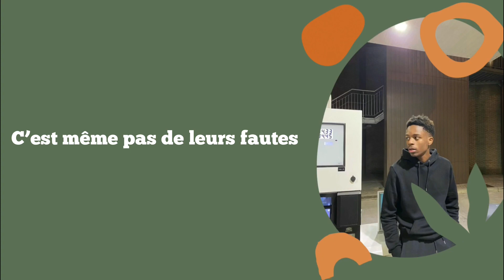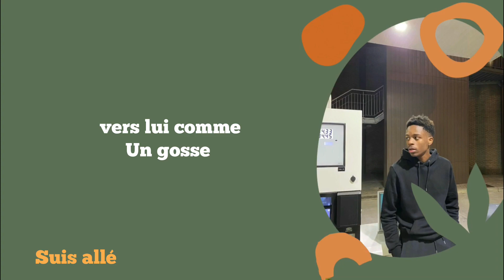David Okit - Comme un gosse version intégrale ( Lyrics/paroles)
Merci de Suivre Music Lyrics

Details

Titres: comme un gosse
Artiste: David Okit